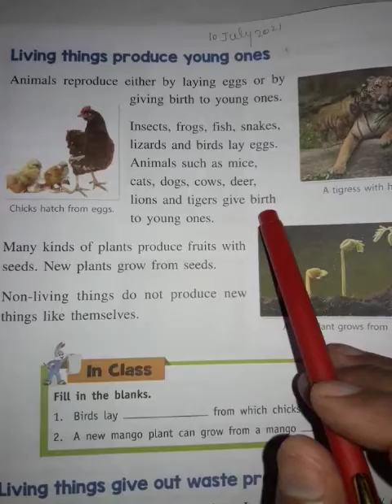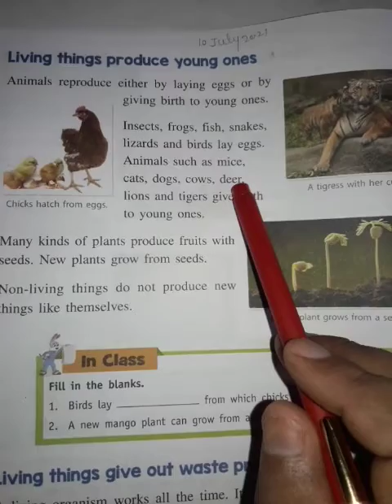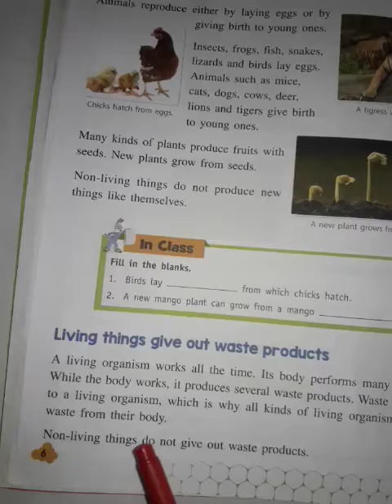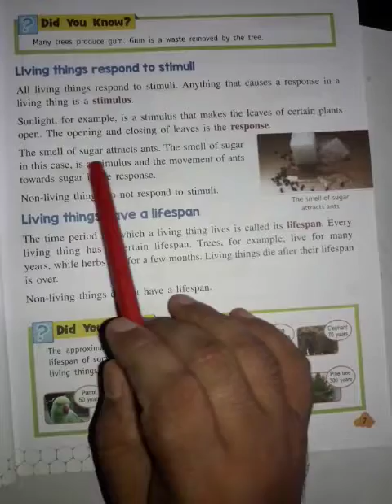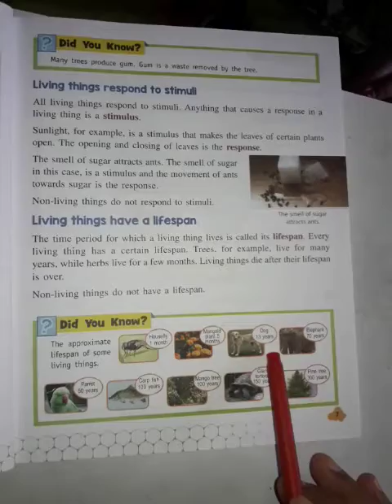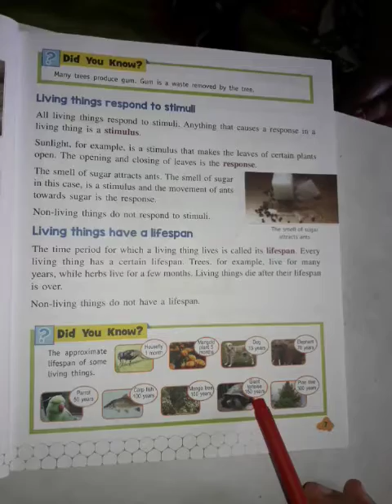LESSON 1 LIVING AND NON-LIVING THINGS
living things produce young ones
living things give out waste product
living things response to stimuli
living things have a lifespan